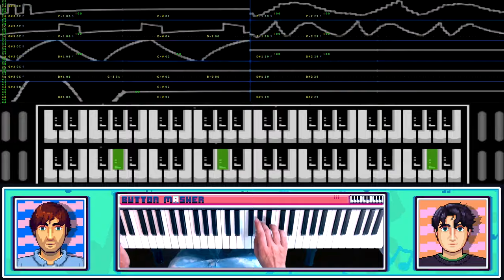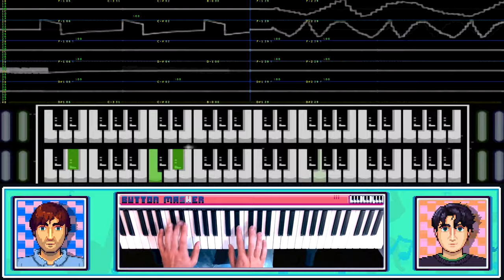Tonight (feat. Ezra Koenig) [8-bit Button Masher Remix] - Visualizer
Listen to “Tonight feat. Ezra Koenig [8-bit Button Masher Remix] by Phoenix

The new album: 'Alpha Zulu' out November 4 -- available for preorder now

Written and Produced by Phoenix
Ezra Koenig appears courtesy of Columbia Records, a division of Sony Music Entertainment